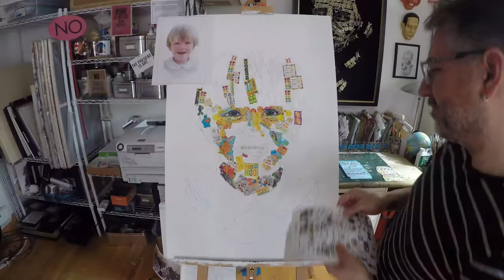Making a portrait from stickers (time-lapse)